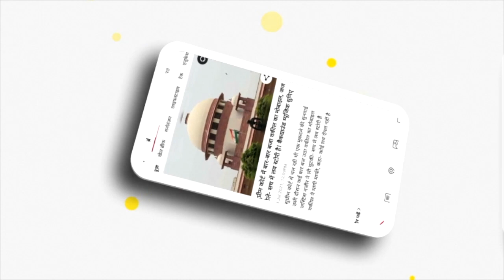Pakistan Finance Minister Ishaq Dar: 'पाक भिखारी नहीं,' किसे यकीन दिलाना चाहते हैं पाक वित्त मंत्री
Pakistan Finance Minister Ishaq Dar: पाकिस्तान भिखारी नहीं, किसे यकीन दिलाना चाहते हैं पाक के वित्त मंत्री

पाकिस्तान के वित्त मंत्री इशाक डार ने एक अजीबोगरीब बयान दिया है। उन्होंने कहा है कि पाकिस्तान भिखारी नहीं है। दरअसल उन्होंने वॉशिंगटन में होने वाली स्प्रिंग मीटिंग में शामिल होने का फैसला रद्द कर दिया था। उनके इस फैसले के बाद चर्चा इस बात की थी कि आईएमएफ के अधिकारियों ने मिलने से मना कर दिया है। अब इस पर इशाक डार ने सफाई दी है। उन्होंने कहा है कि पाकिस्तान कोई भिखारी नहीं है। मीटिंग में न जाने का फैसला उनका अपना है।